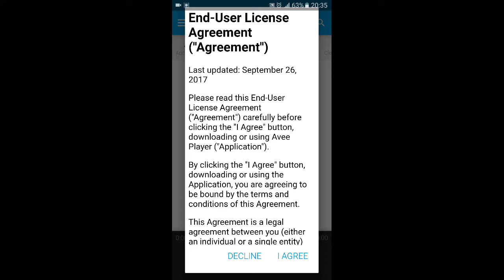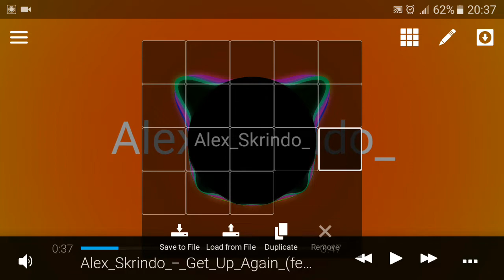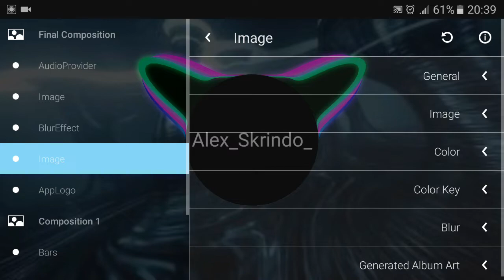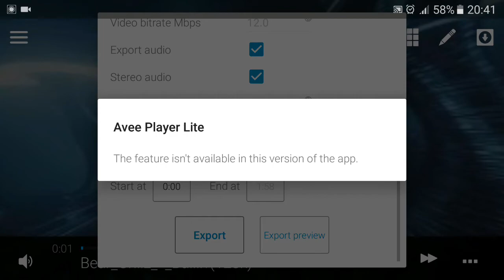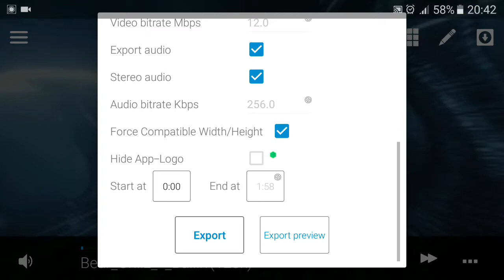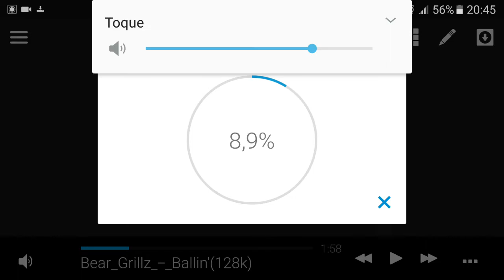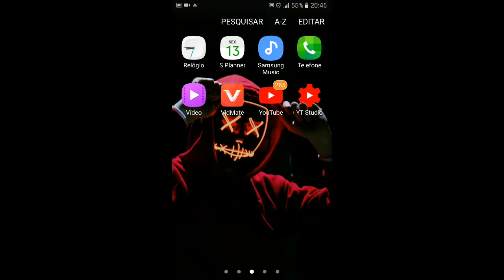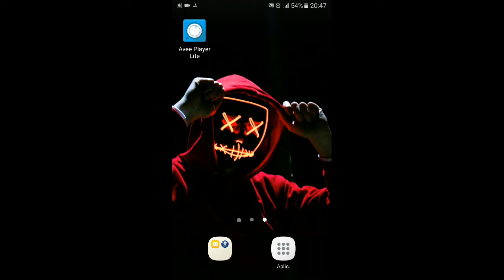Como fazer spectrum pelo celular android!!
💥Em breve vou trazer tutoriais mais avançados desde app mais primeiro vou mostra o básico para depois mostrar no meu nível

💥Soon I will bring more advanced tutorials from this app, first I'll show you the basics and then show you at my level

🔥BORA 70LIKES!